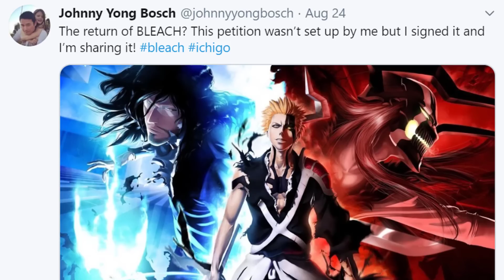Ichigo's Voice Actor Is Trying To Bring Back The BLEACH ANIME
The English Voice Actor For Ichigo Kurosaki Is Attempting To Bring Back the BLEACH Anime!